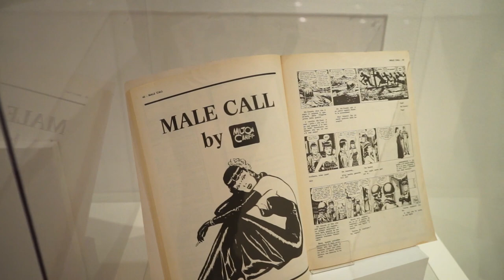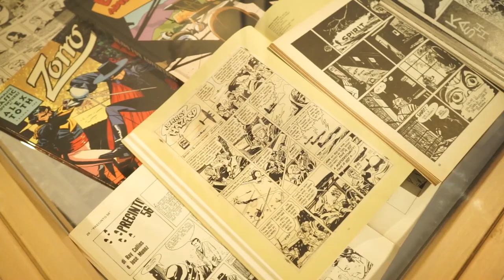Masters of Marvel&DC in mostra al Paff di Pordenone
Esposizione completa online in realtà virtuale dedicata ai più famosi eroi Marvel e DC Comics! Batman, Spider-man, Superman, Thor, Wonder Woman, I Fantastici Quattro e tanti altri, raccontati in 111 tavole originali zoomabili firmate da 24 dei più grandi autori del fumetto supereroistico.